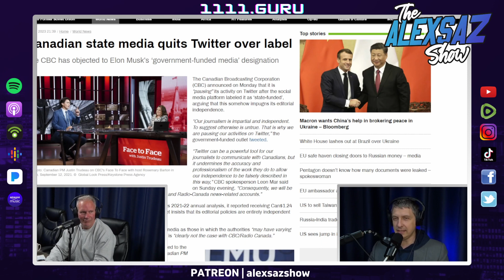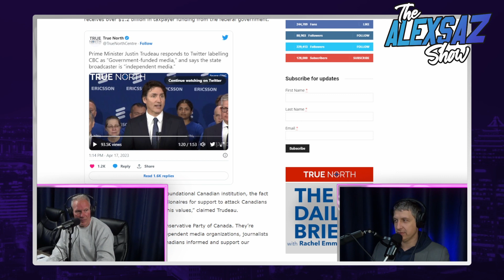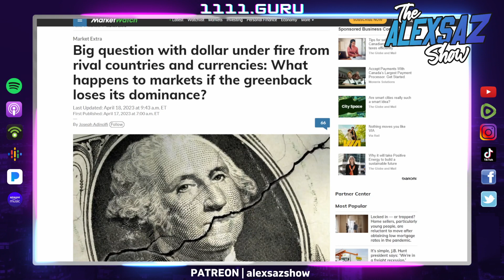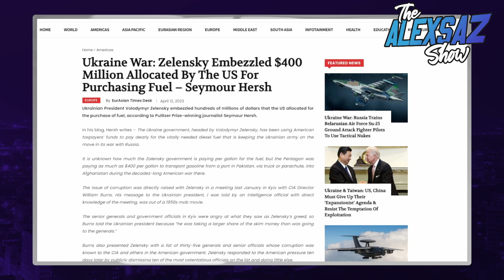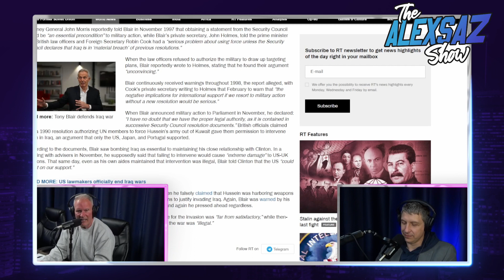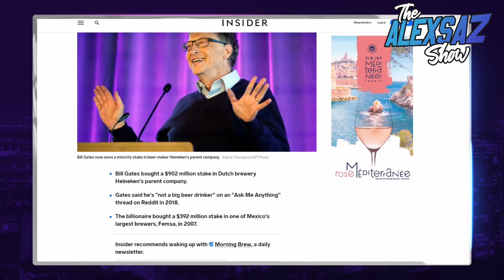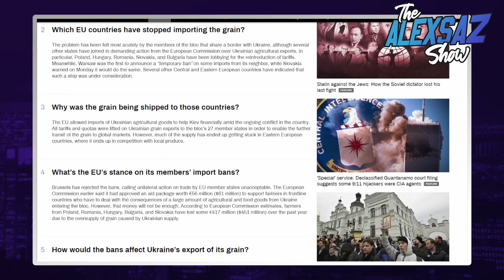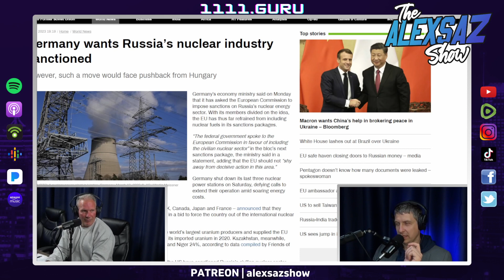Trudeau's CBC Gaslighting Exposed: Is This the End of Business as Usual?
Roundtable #21

Trudeau has repeatedly pushed lies and propaganda through the CBC. But is this the end of business as usual? Or is something much bigger happening? Tune in to find out!

Listen on Google Podcasts, Pandora, TuneIn, Amazon Music/Audible, iHeartRadio, PlayerFM,  Listen Notes, Deezer, Stitcher and more:

Follow Alex Saz Show on:

00:00:00 Introduction
00:01:01 Trudeau and CBC vs Elon Musk
00:07:27 Elon Musk on Twitter files
00:08:40 Power of Discernment
00:10:40 Andrew Scheer on CBC
00:15:57 Zombies and Philadelphia
00:18:19 Glenn on CBDC
00:20:40 Dollar collapse
00:22:33 Ukraine Corruption
00:26:43 Russian Plane
00:28:29 Global Plandemic
00:34:40 Tony Blair in the news again
00:37:52 Bigger War in Ethiopia
00:40:12 Pentagon Leaks
00:41:14 Chinese Police Stations in NY
00:44:34 Bill Gates and Heineken
00:48:11 Tom Renz on mRNA
00:53:30 Mayor Adams tells people to be Vegan
00:55:50 Food Supply shortage
00:57:55 Was covid lockdown a solution to Pollution
01:01:29 German Nuke Industry

Free Energy and Architecture. Role of Armouries. Alex Saz Show #18"